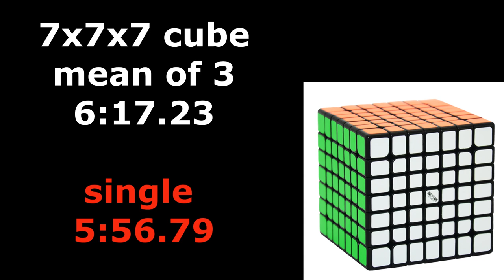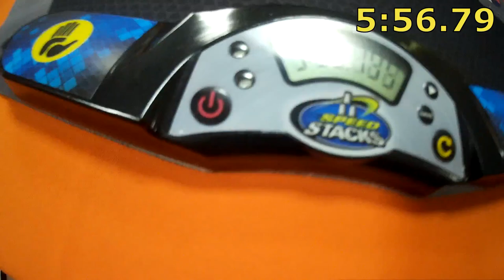7х7x7 cube mean of 3 - 6:17.23; single 5:56.79 (official solves)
В ожидании магнитной семерки Hays M постепенно обновляю официальные результаты на старом кубе.
Belgorod Open 2018, 21-23 сентября 2018 г
Куб QiYi MoFangGe  WuJi 7х7х7